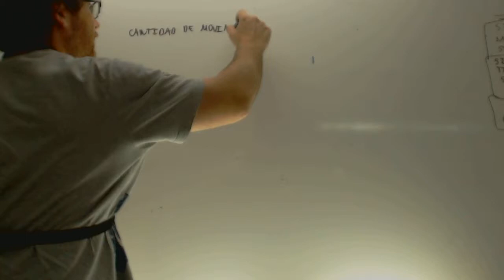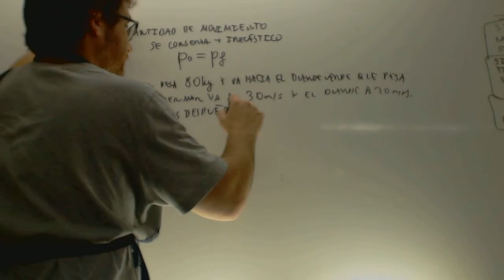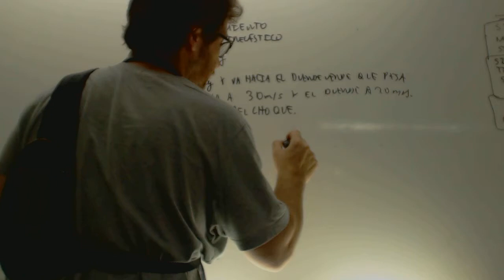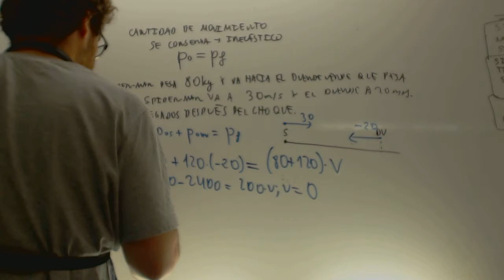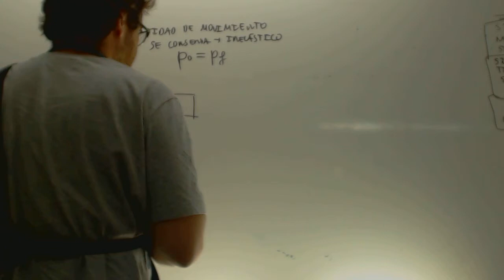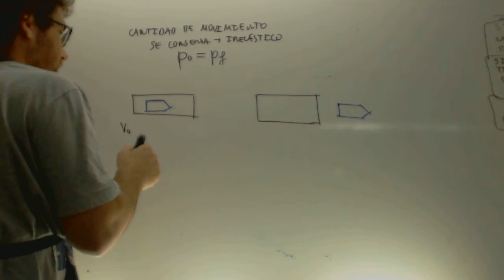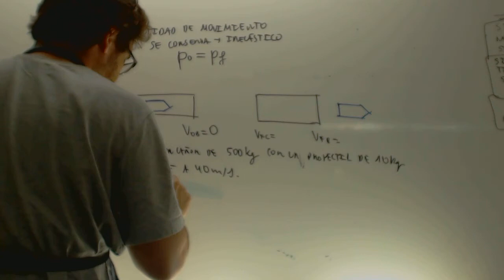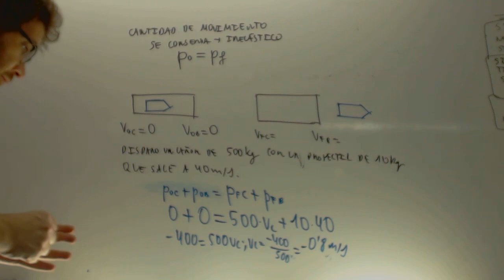Choque y proyectil Conservacion momento lineal Fisica 1 Bachillerato Academia Usero Estepona